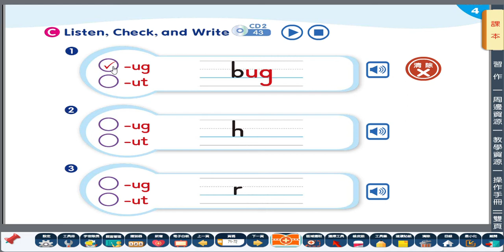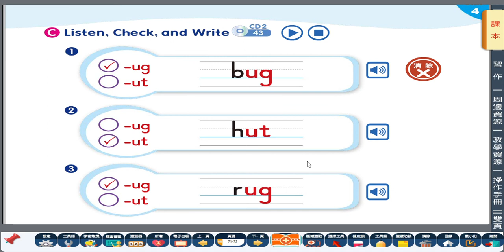eSTAR 2 U4 p 72 phonics pracice